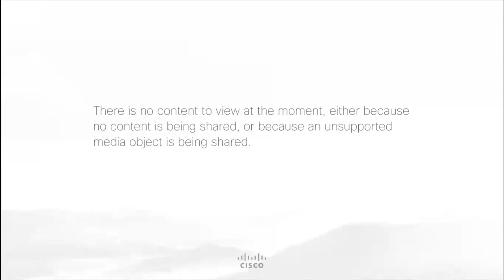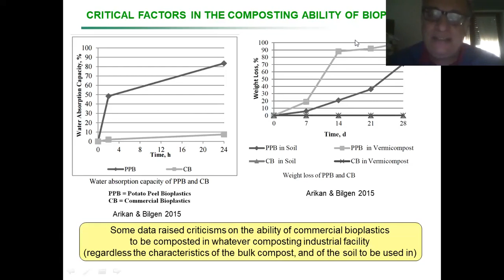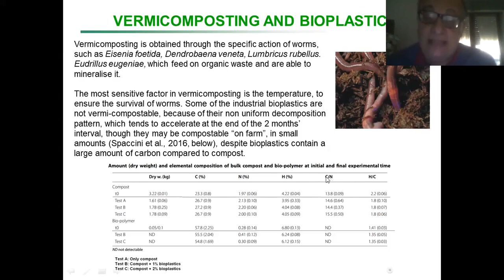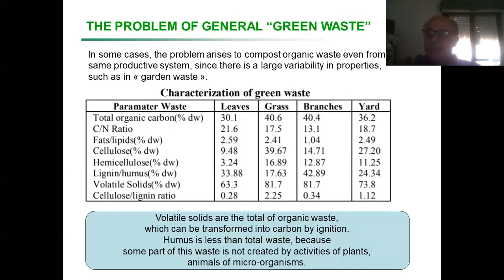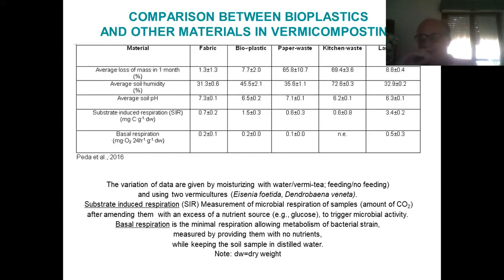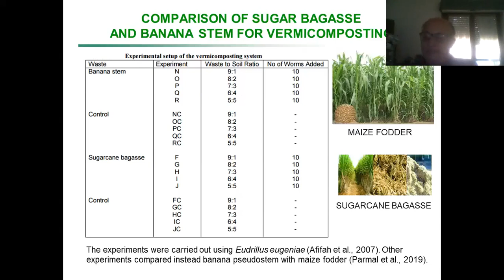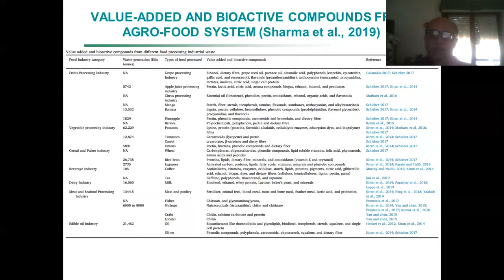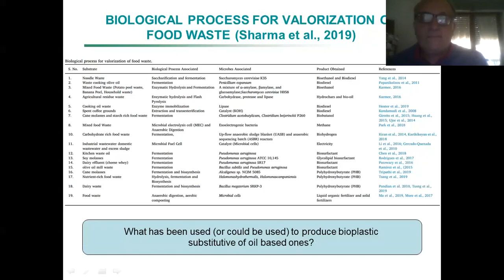Lecture on Environmental sustainability n.7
Lecture on Environmental sustainability n.7 (Camerino, 1st April 2020)